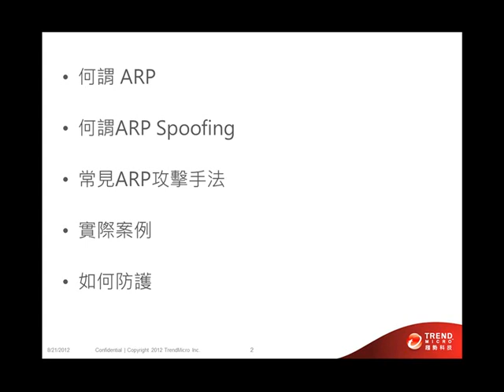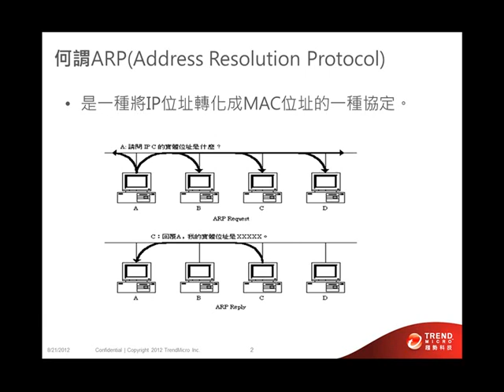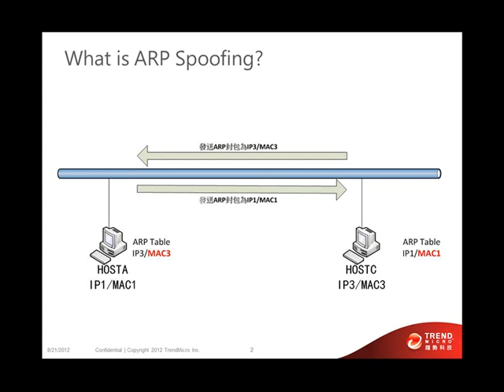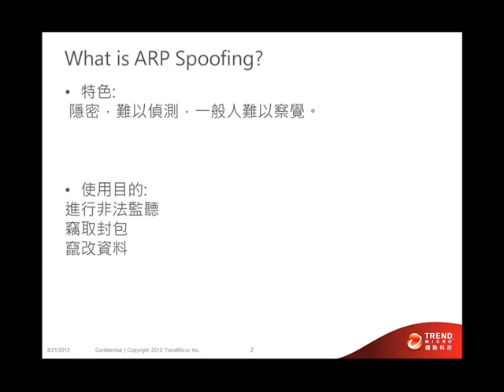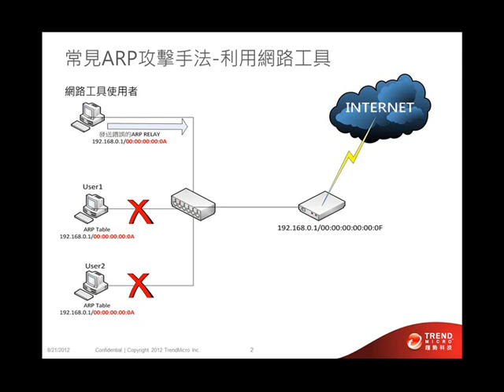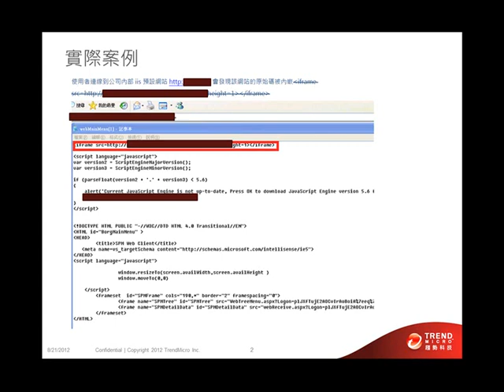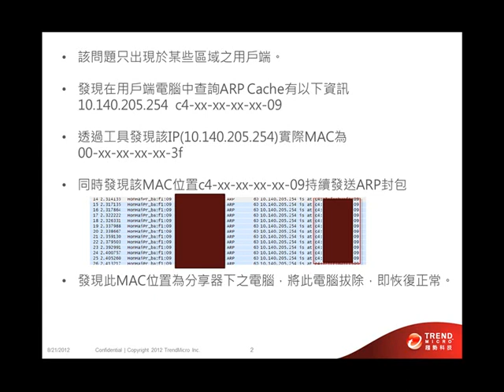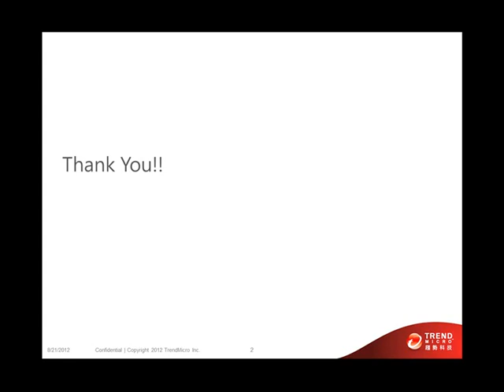線上防毒小學堂:如何防範 ARP 攻擊欺騙技術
線上防毒小學堂:::如何防範 ARP 攻擊欺騙技術  主講者:趨勢科技技術支援部
◎看更多線上防毒小學堂